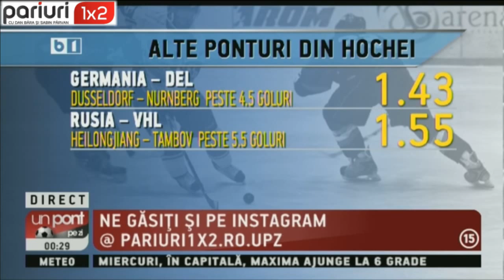Castigurile vin astfel »» Pachet de 10 pariuri din fotbal si hochei!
Completam oferta de pronosticuri a zilei, cu 10 variante de pariere din fotbal - prima liga a Australiei, Cupa Olandei sau Premiership-ul scotian - si hochei. Impreuna, spre castig!

Emisiunea ”Un Pont pe Zi” este transmisa de luni pana vineri, live pe B1 TV, incepand cu ora 00:00. Dan Bara si Pirvan Sabin va ghideaza spre castiguri! Urmareste-ne pe si pe canalul nostru de Youtube.